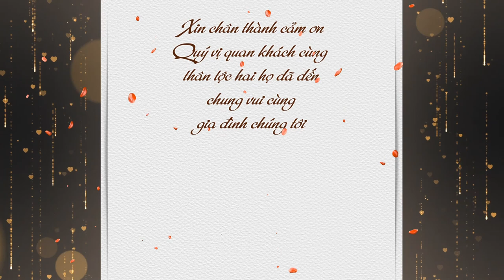Linh truyen Wedding full HD1080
linh truyen (julie)